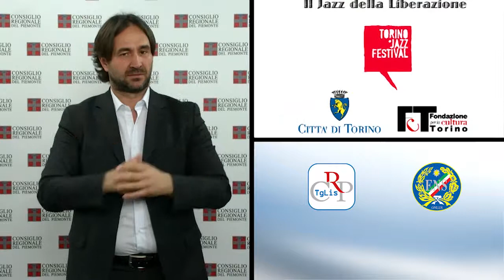CRP Tg LIS n. 12 - aprile 2015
Riorganizzazione della Sanità
La settimana in Commissione
25 aprile, 70° della Liberazione

Nella seduta del 21 marzo, dopo le interrogazioni e le interpellanze, l’assessore alla Sanità ha illustrato al Consiglio regionale i principi del nuovo piano di organizzazione dei servizi di assistenza territoriale, cui è seguito un ampio dibattito. In chiusura di seduta è iniziata la discussione di due atti di indirizzo per la difesa e la valorizzazione dell’ospedale San Luigi di Orbassano.

PRIMO PIANO

01) Riorganizzazione della sanità
L'assessore alla Sanità ha illustrato all'Assemblea i principi del nuovo piano di organizzazione dei servizi di assistenza territoriale. L'obiettivo è quello di rafforzare i servizi di cure, riducendo il ricorso ai ricoveri ospedalieri. Il documento prevede anche di ridurre le strutture complesse delle aziende sanitarie, dalle attuali 543 a 318. In vari interventi le opposizioni hanno chiesto alla Giunta un maggior coinvolgimento del Consiglio nella programmazione dei servizi socio-sanitari.

02) La settimana in Commissione
In Prima Commissione è proseguito l’esame di finanziaria e bilancio regionale. La Commissione Istruzione ha dato parere favorevole ai criteri per l’erogazione delle borse di studio universitarie, innalzando l’Isee a 20.956 euro, mentre la Ambiente ha svolto le consultazioni sulla nuova disciplina dell’Agenzia regionale per la protezione ambientale del Piemonte (Arpa).